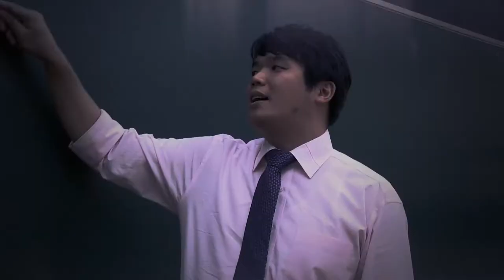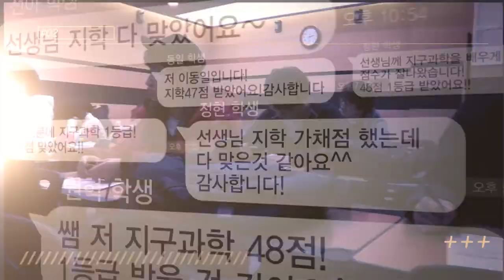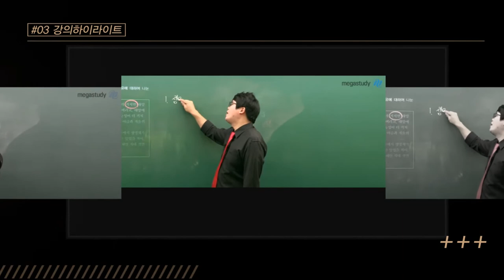[메가스터디] 성적폭발의 힘, 지구과학 엄영대 선생님을 소개합니다.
쉽다고 하는 지구과학, 그런데 왜 만점을 받지 못할까요? 만점을 받지 못하는 당신을 위한 해결책! 성적을 폭발시키는 힘, NOVA 지구과학 엄영대 선생님을 소개합니다. - 합격불변의 법칙 메가스터디